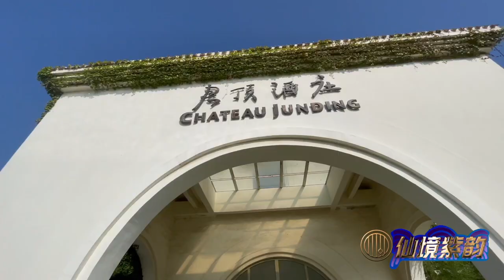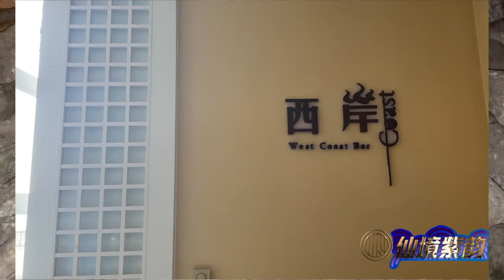仙境紫韵|君顶酒庄•君临榨季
烟台，是中国葡萄酒产业的发源地，是亚洲唯一的国际葡萄·葡萄酒城，131年的创业故事和心路历程，赋予了烟台产区无可比拟的厚重底蕴，葡萄酒已成为世界认识烟台、了解烟台的靓丽名片。